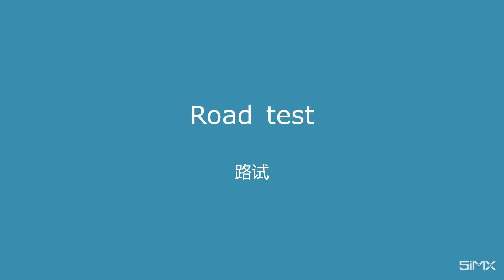My modification parts for ScaleART Truck's leaf spring package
This parts can help your truck model have a better running posture like a real heavy ruck. -

I create films of scaled truck models, and remote control, miniature vehicles.
I will also share my modification method with you.
I hope you like the videos I made.

All videos are filmed, owned and recorded by Jack Xia. I have acquired all rights to published content.